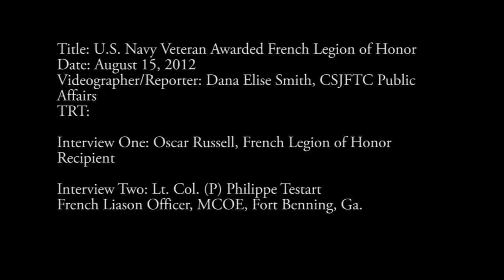Oscar Russell Receives The French Legion of Honor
CAMP SHELBY JOINT FORCES TRAINING CENTER, Miss. (Aug. 15, 2012) Oscar Russell, a U.S. Navy World War II veteran, receives the French Legion of Honor for heroic acts on the beaches of Normandy, France in WWII. (U.S. Army video by Dana Smith/Released)